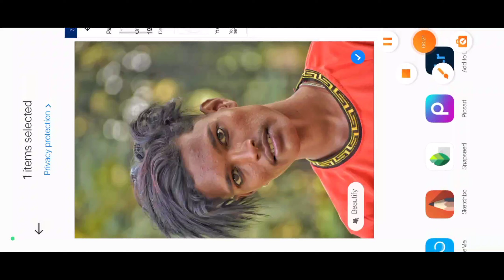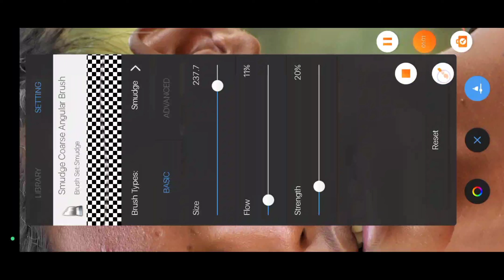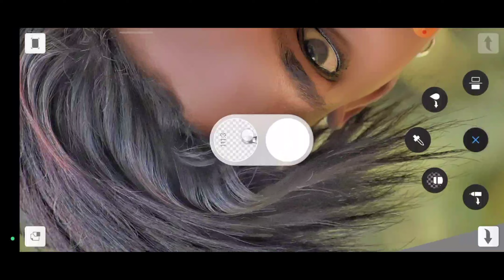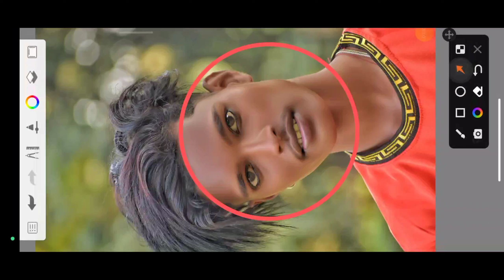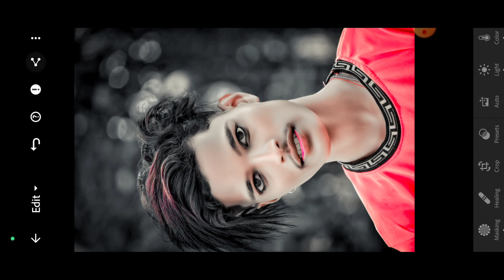HD Glow And Face Smooth Kaise Kare Autodesk Sketchbook | Face Gora Karna Ki New Tricks | EshanEC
Sorry Guy Atina Din Se May Video Upload nhi kar pa raha tha q ki ghar me thoda problem thi tho guys ab se up-to-date rahu ga ok,

Hello Guys Tho Video Bhot Hi Jada Amazing Hone Wali Hai Tho Guy Video Pura Watching kro Tab Hi Appko Samjh Aya Ga,

1.Photo Smooth Editing Tutorial

2.Background Eraser Photo Editing tutorial

App links -

Social Media📺::::--

Your Quries -

sketchbook editing,
sketchbook,
sketchbook 2022,
photo editing,
Face editing,
Face smooth editing secret,
Face smooth,

__________________Tag_________________